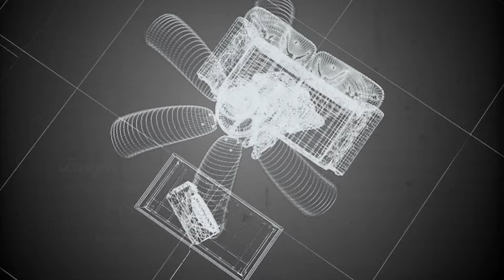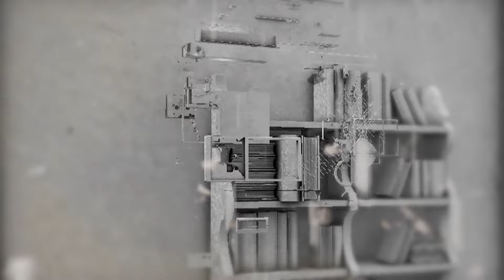မင်းအတွက် _ Jouk Jack ,Kyaw Htut swe, Aung La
Casted By_ Kyaw Htut swe, Nan Thu zar
Directed By_Aung Myat
PROD_ Kyaw Htut Swe
Album _ ငါသည်သာငါ့ပြိုင်ဖက်